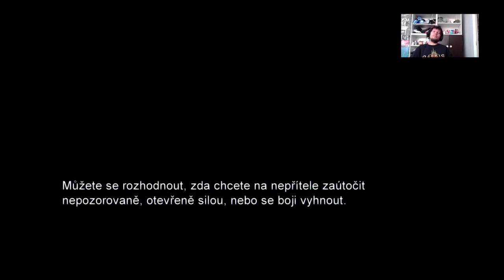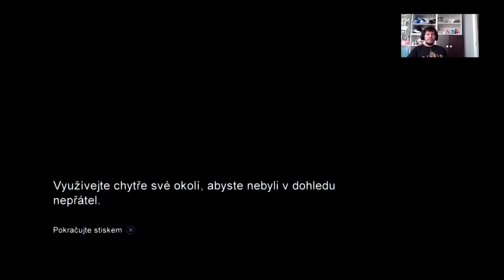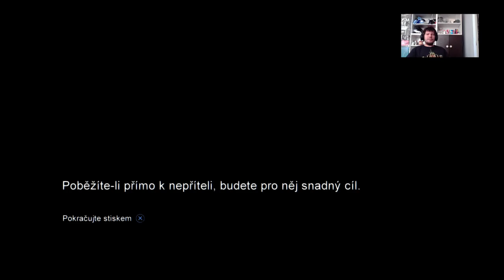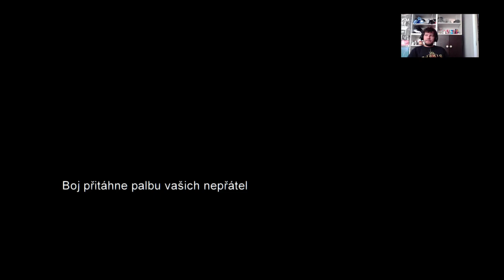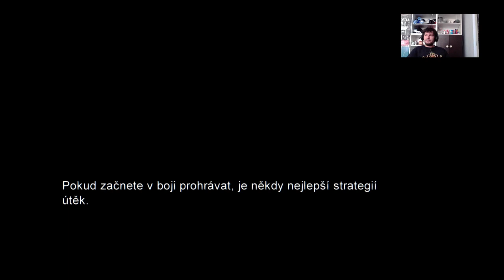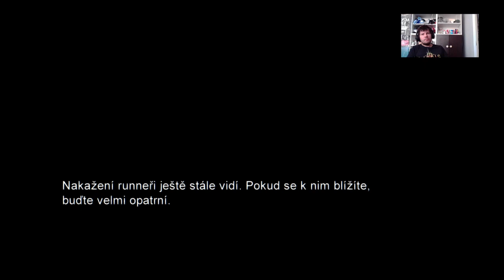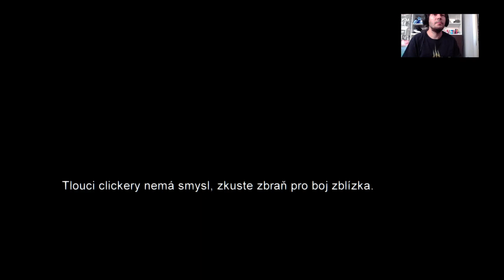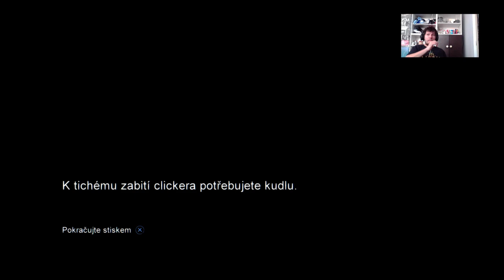The Last of Us